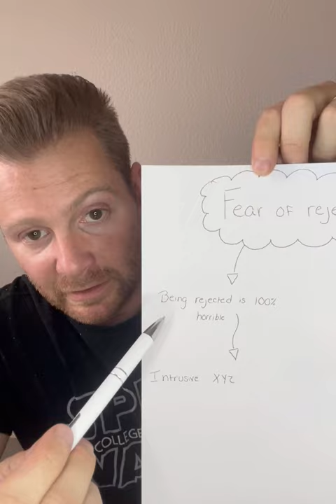OCDs Biggest Myths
Busting some common myths about OCD and how to recover from it.